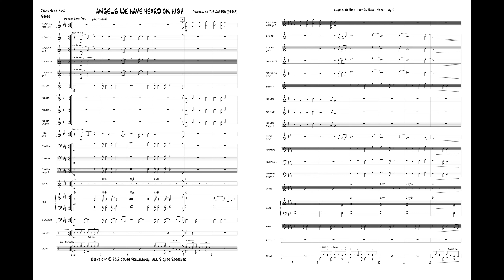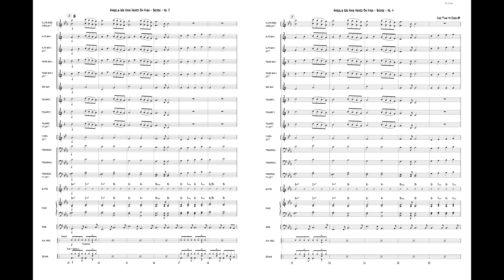Angels We Have Heard on High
Arr. Tim Waters
Item: JJZ 261
Price: $50
Category: Jazz Ensemble
Style: Christmas and Holiday

With limited ranges and rhythms for the horns and extremely playable rhythm section parts, this rock ballad treament of the christmas classic is quick to work up and has some really eloquent moments. There are no solos in this arrangement.